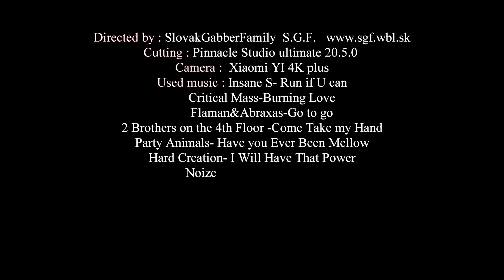Bitwa o Hakkuh Warsaw Gabba Tallion [1920x1080@50FPS]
DATE 9.9.2017

CLUB : Odessa Club Warsaw

Hakke Battle  , main organizator party Gabba Tallion